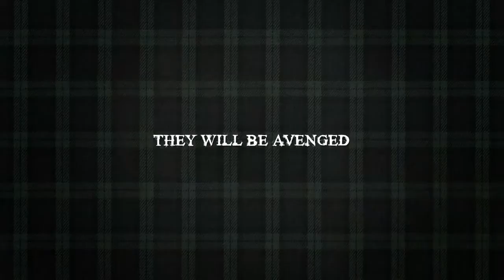White Settlers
Suspense thriller WHITE SETTLERS pitches the modern urbanite dream of starting a simple life in the country against the possibility of a very different and terrifying reality. Set in the borders of Scotland, WHITE SETTLERS takes place over the course of one incredibly tense night and stars Pollyanna McIntosh, internationally renowned for her performance in Sundance horror hit THE WOMAN, Festival favourite LOVE ETERNAL and Irvine Welsh’s FILTH. It’s Ed and Sarah’s first night at their new home, an isolated farmhouse. This should be a new beginning away from their stressful London lives. And at first it is; come sunset they fall in love all over again as they wander in the beautiful Scottish landscape. But as darkness falls, Sarah suspects they’re not alone, Ed goes to investigate and quickly, the evening becomes a nightmare. It suddenly dawns on them; they do not belong here. And they’re certainly not welcome….